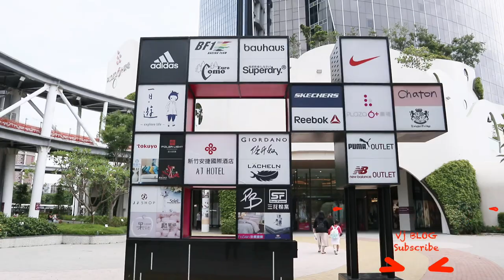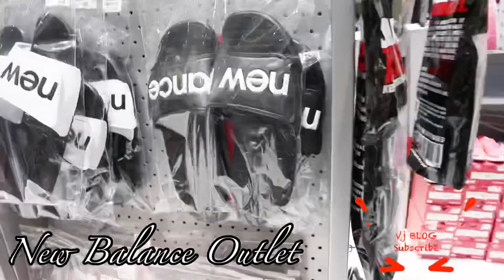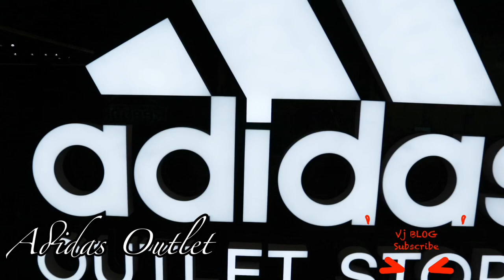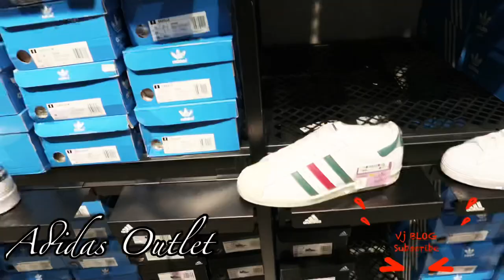Factory Outlet In Hsinchu Taiwan 🇹🇼 | Canon Eos M100 Video Test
This Video its all about Shoes like Nike, Adidas, Puma, New Balance, Skechers, and Also take a Video test my camera Canon eos M100 its very Good for Blogging...

And

If you go this place this is the address ⬇️
302, Hsinchu County, Zhubei City, Section 2, Fuxingsan Road, 168號

Or take a Train
Hsinchu to Hiujia Going to THRS Last Station

This is Vj Blog i hope you like my YouTube Channel